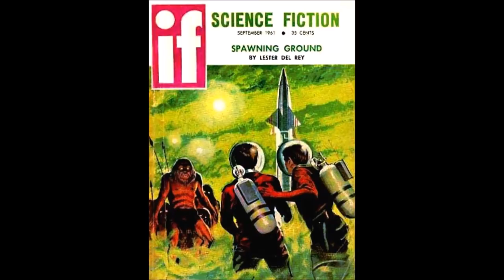Don't Shoot! by Robert Zacks, Science Fiction Audiobook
A man needs to have a place to confess a horrible sin ... and this is as good as any other.

First Published April 1955 ~ Galaxy Science Fiction